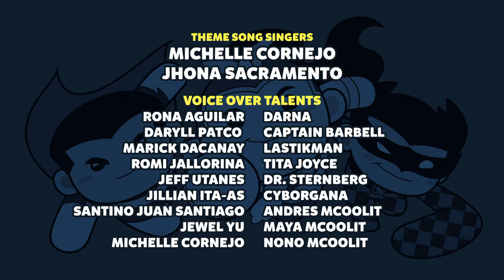Perya | Hero City Kids Force